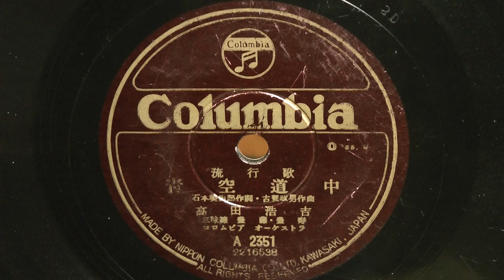青空道中(高田浩吉)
昭和30年(1955年) COLUMBIA 流行歌
作詞：石本美由紀
作曲：古賀政男
歌唱：高田浩吉
三味線：豊藤・豊壽
伴奏：コロムビア オーケストラ
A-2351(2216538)